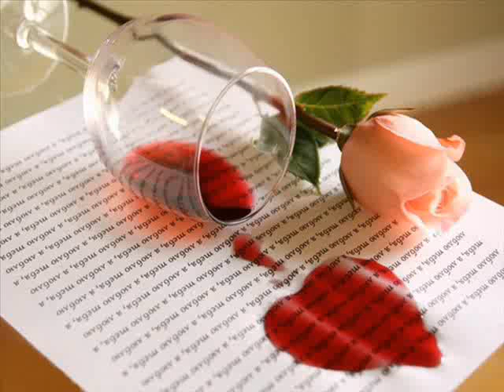To S agapo Mporei Dimitra Galani / Το σ΄ αγαπώ μπορεί Δήμητρα Γαλάνη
Στίχοι:   Μαριανίνα Κριεζή
Μουσική:   Δήμητρα Γαλάνη
2004

Μη μου δικαιολογηθείς μη μου εξηγείς
πες μου σ' αγαπώ τίποτα άλλο,
τίποτα άλλο μη μου πεις για να ξαναρθείς
μόνο ένα απλό σ' αγαπώ

Τι θες ν' ακούσω πια
τώρα που καμιά, καμιά συγγνώμη δε φτάνει
το σ' αγαπώ μπορεί, μόνο αυτό μπορεί
μες στην καρδιά να μπει να τη ζεστάνει

ένα σ' αγαπώ θέλω μόνο
τίποτα άλλο μη μου λες, κλείνει τις πληγές